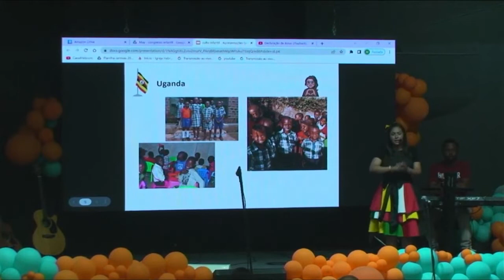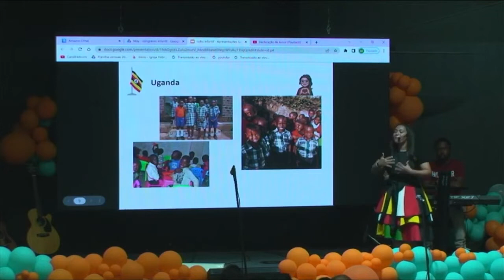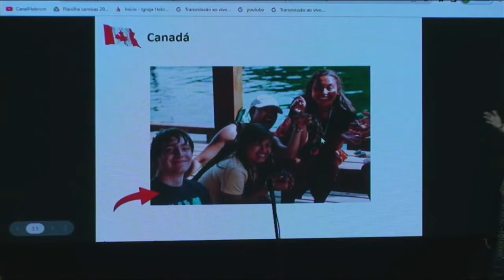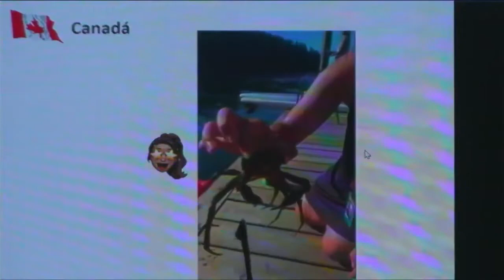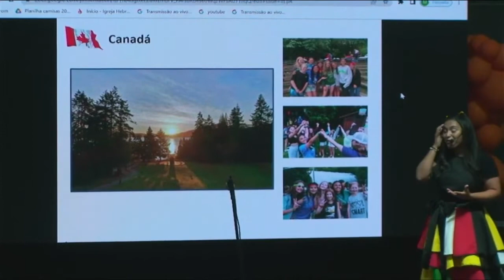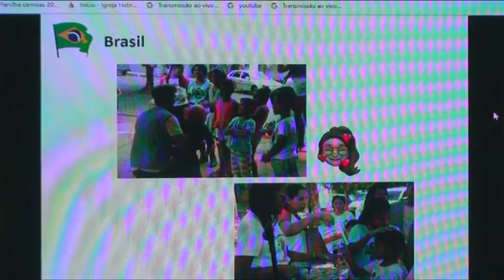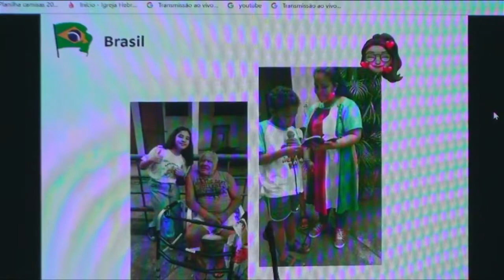"Congresso Infantil" - Mayara Claus